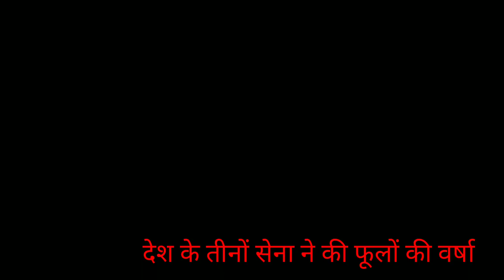देश के तीनों सेना आज करेगी covid 19 hospital पर फूलों की वर्षा|News Report